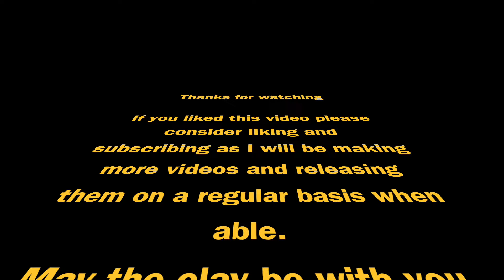How to Apply a Wash to a Bonsai Pot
How I add my special wash to my unglazed pots at the bisque stage for wiping back. If you want to know what it is drop me a message and I will tell you

You can find out what I am up to on my Facebook and also my Instagram page stonemonkey1968

Regards

Andy